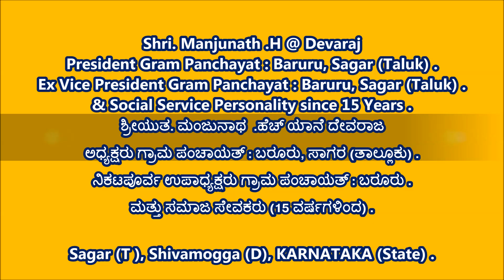H Manjunatha @ Devaraj [ ಅಧ್ಯಕ್ಷರು ಗ್ರಾಮ ಪಂಚಾಯತ್ : ಬರೂರು, ಸಾಗರ (ತಾಲ್ಲೂಕು) ]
ನಿಕಟಪೂರ್ವ ಉಪಾಧ್ಯಕ್ಷರು ಗ್ರಾಮ ಪಂಚಾಯತ್ : ಬರೂರು .